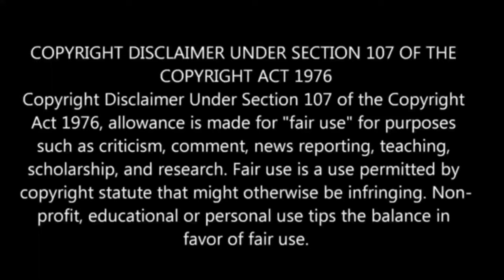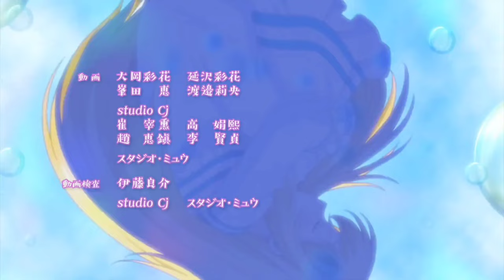By The Grace Of God S2 பகுதி- 2 தமிழ் விளக்கம் | Story Explain Tamil | Anime boy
By The Grace Of God S2  பகுதி- 2 தமிழ் விளக்கம்

Ingore Queries:-
demon slayer
anime tamil